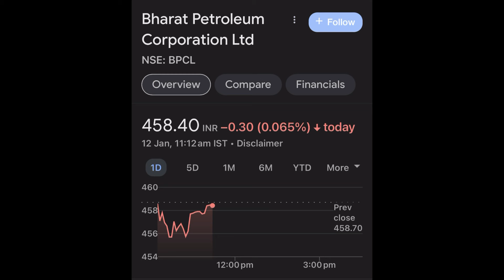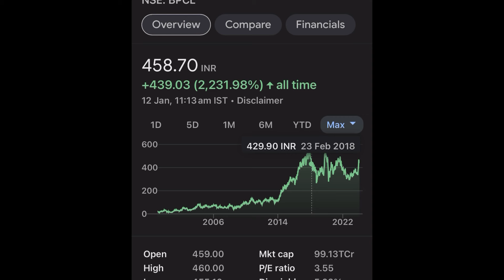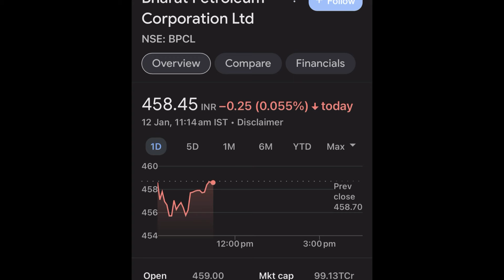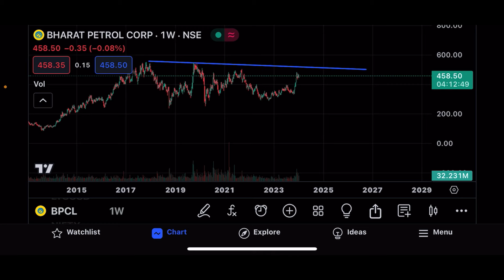BPCL SHARE LTD LATEST NEWS | BHARAT PETROLEUM CORPORATION LTD COMPLETE ANALYSIS | BPCL SHARE TARGET